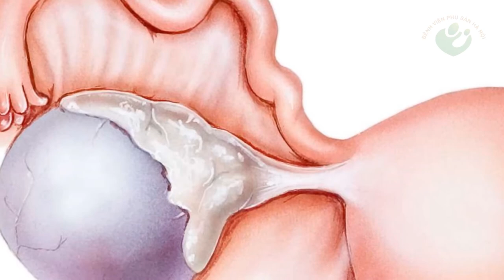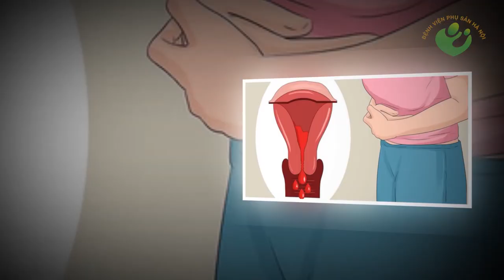Nguyên nhân phổ biến gây "vô sinh" ở nữ giới